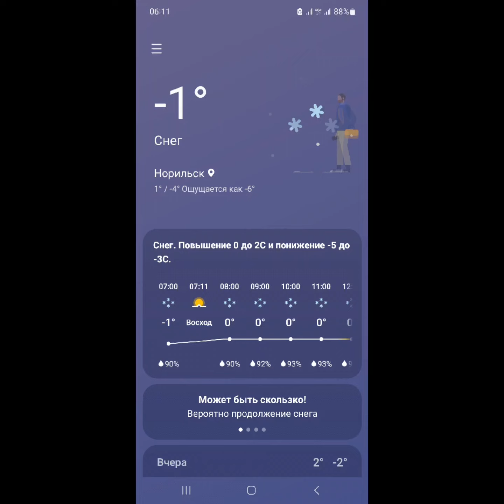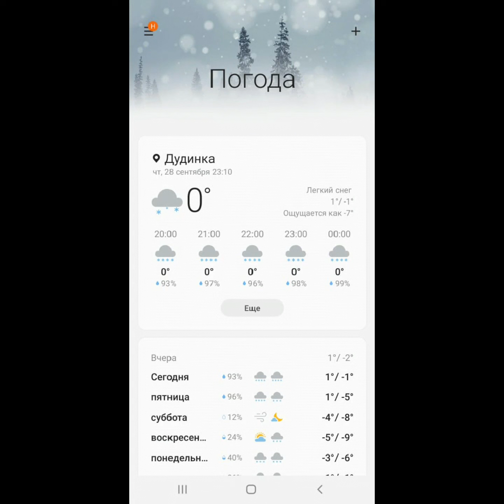29 СенТяБРЯ 2023г. Норильск-Снежок-Работа